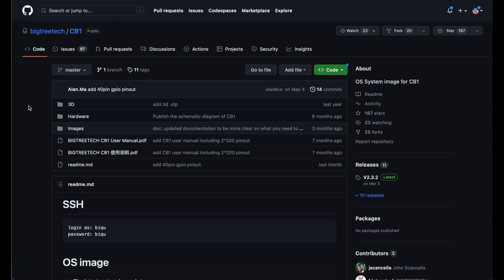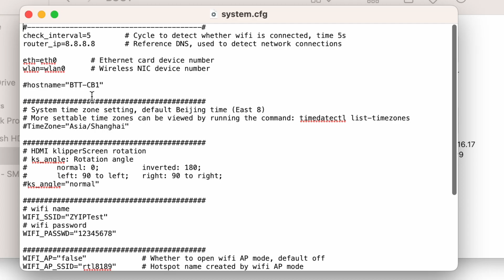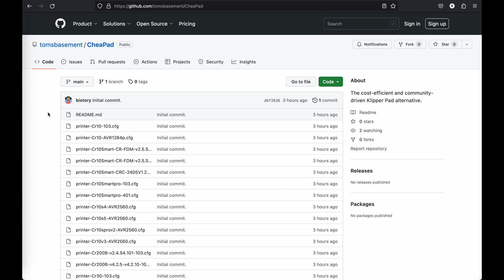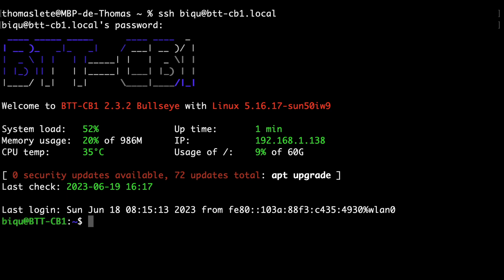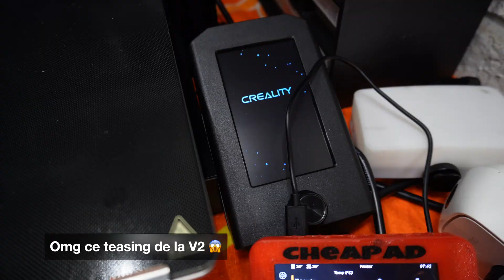Le CheaPad : Le Pad Klipper DIY à 55€ ! Le moins cher ! 🤩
Les pads Klipper sont trop chers ! C'est de cette constatation qu'est né ce projet de CheaPad (contraction entre cheap - pas cher -  et pad - tablette -). En passant sous Klipper, vous perdez l'usage de l'écran de votre imprimante 3D dans l'écrasante majorité des cas. Vous êtes nombreux à vouloir mettre un petit écran pour remplacer celui que vous avez perdu. C'est pourquoi j'ai voulu vous proposer une alternative pas chère aux Sonic Pad, Speeder Pad, BTT Pad 7 et Wanhao Pad !
Pour ce prix il faut faire quelques concessions (taille de l'écran, technologie tactile) mais c'est entièrement fonctionnel et surtout, pas cher !

👉 Balena Etcher (pour installer l'image sur la carte SD du Pad)
🛒 4 vis M3x6
🛒 4 vis M2x10 autoforantes
🛒 4 vis M3x35 (V1 seulement !)

👉 Microscope numérique Andonstar 7" OU

Chapitres :
00:00 Intro
00:24 Présentation du BTT Pi
02:21 Assemblage du CheaPad
06:02 Mise en route et test
08:17 Mon avis sur mon Pad
09:08 CheaPad v2, le Pad plus beau et encore moins cher !
10:22 Klipper sur la Creality Ender 3 Max Neo
12:26 Futur de la chaîne et conclusion